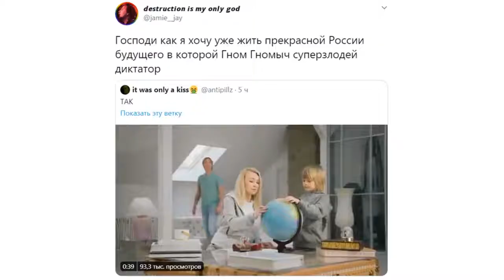«Вот так бывает…»: Рудковская рассказала о знакомстве с Плющенко